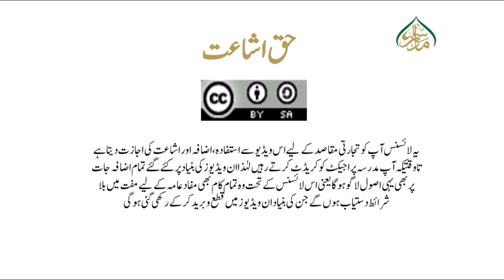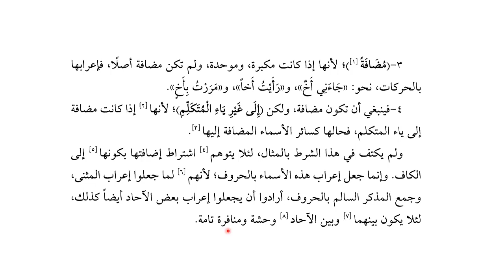شرح ملا جامی، سبق: 35/ ابوک،اخوک: وحشۃ ومنافرۃ تامۃ/35:Sharha Mulla Jami Lesson